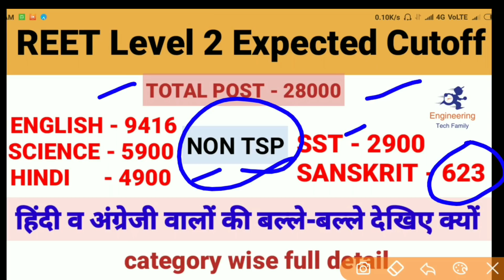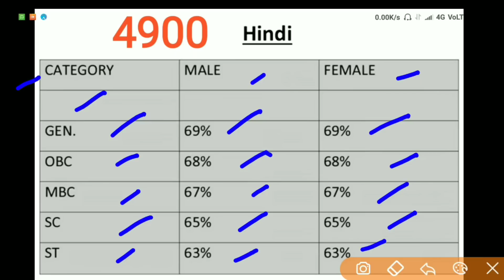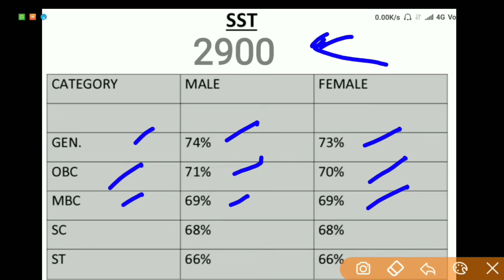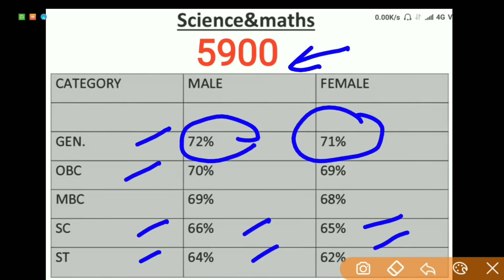REET Cut off 2018 Expected | Reet Level 2 Expected Cutoff